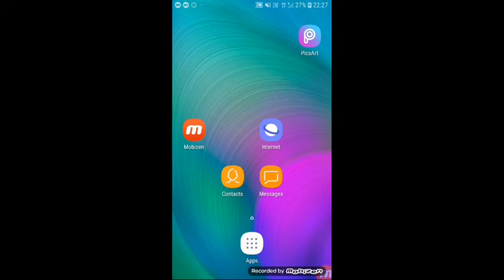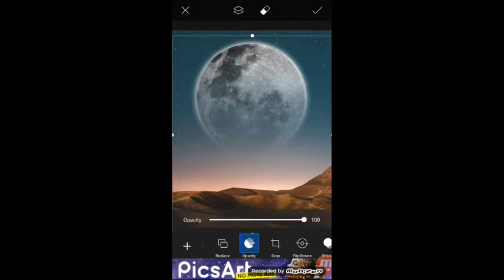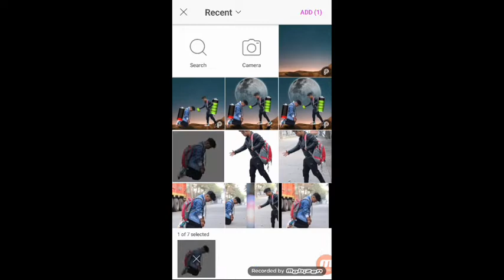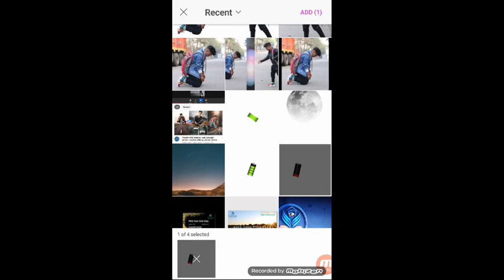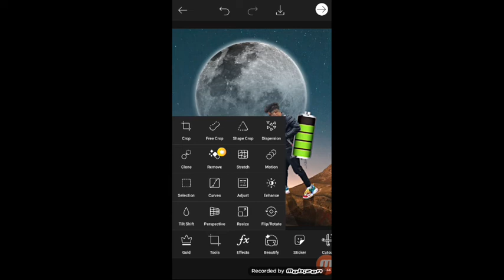PicsArt Battery charge Viral concept Photo editing Tutorial | MJ Editix New concept Photo editing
viral instagram editing
photo editing tutorial
picsart editing
editing
mj editx
low battery concept editing
picsart photo editing video
new editing
sr editing zone new video

picsart editing,
pic editing,
picsart lover ,
riyaz photo kaise banate hai,
riyaz apni photo kaise edit karta hai,
riyaz apni photo kaise banate hai,